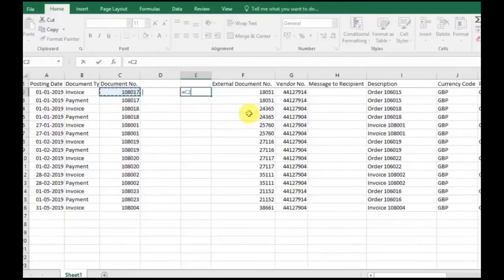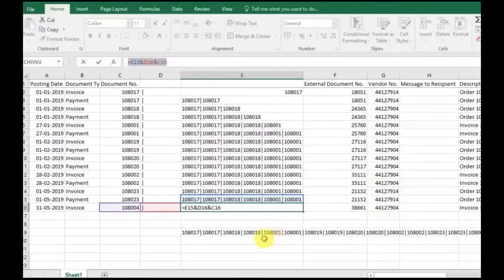How to add Vertical Lines/Vertical Bars between Values in MS Office Excel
How to add vertical Lines/Vertical Bars in MS Office Excel .
Useful for Dynamics NAV technical and Functional.